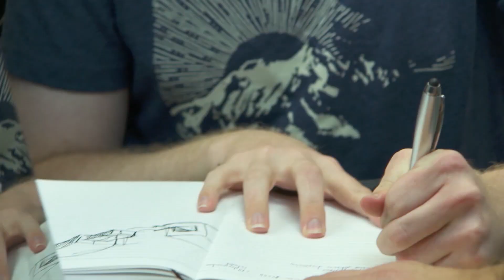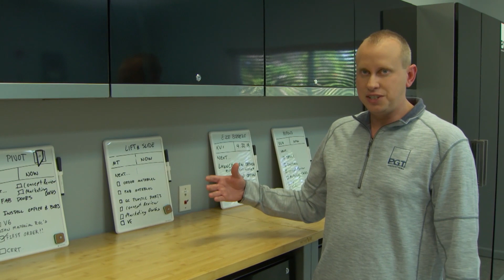PGT Innovations- Inside the Blueprint